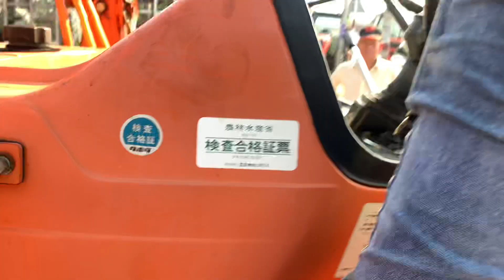Máy Cày| KuBoTa M6950DT| TracTor| Hàng Bãi Còn Như Mới Thiếu Cái Thùng